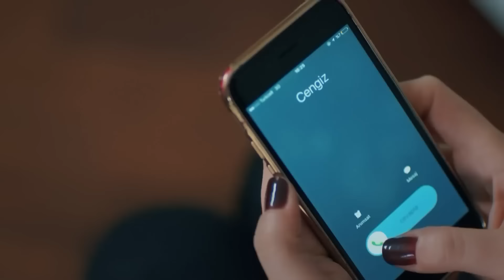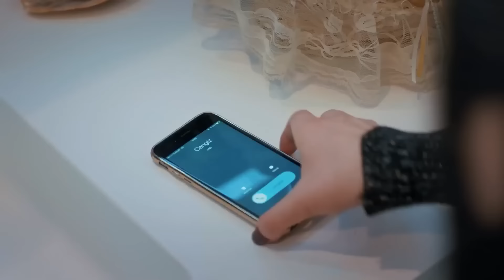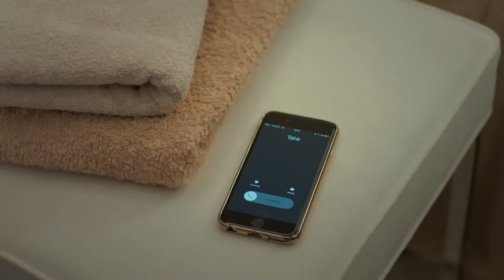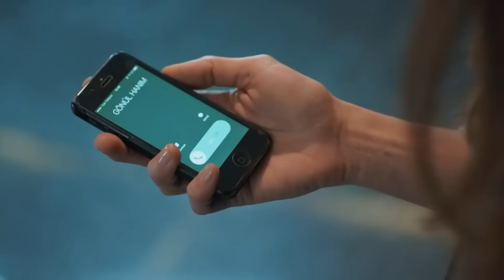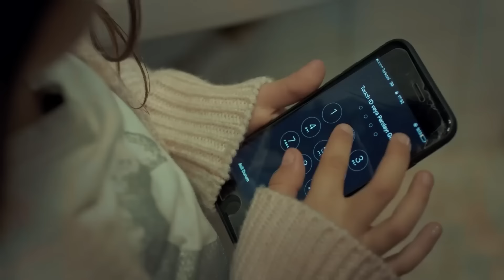Las Escenas Más Emotivas De Melek #9 - Madre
Las Escenas Más Emotivas De Melek #9 - NIÑA FUE SECUESTRADA

Elenco:
Zeynep Güneş: Cansu Dere
Melek Akçay: Beren Gökyıldız
Gönül Aslan: Vahide Perçin
Cahide Güneş: Gülenay Kalkan
Şule Akçay: Gonca Vuslateri
Cengiz Yıldız: Berkay Ateş
Ali Arhan: Can Nergis
Gamze Güneş: Alize Gördüm
Duru Güneş: Ahsen Eroğlu

Productor: MEDYapım – MF Yapım
Director: Merve Girgin Aytekin
Guión: Berfu Ergenekon